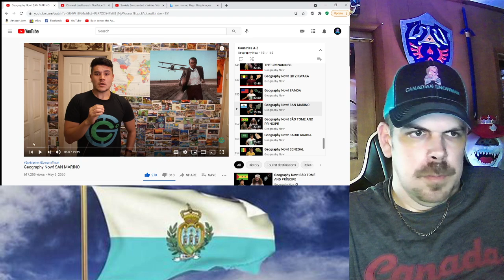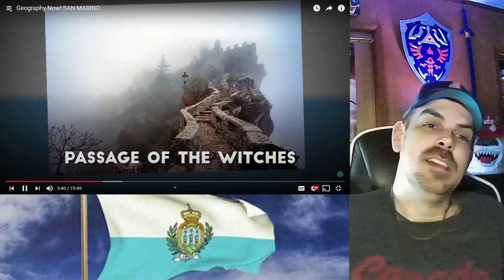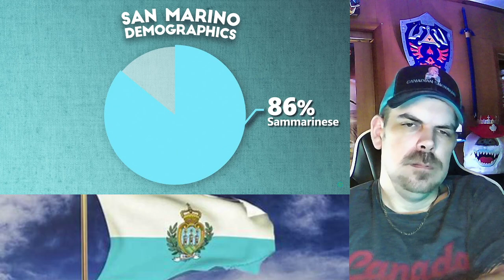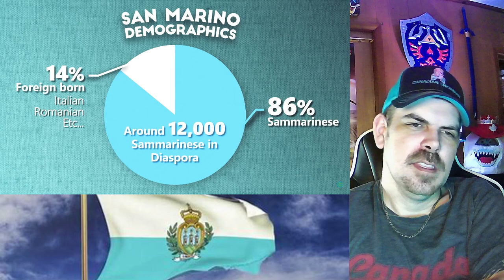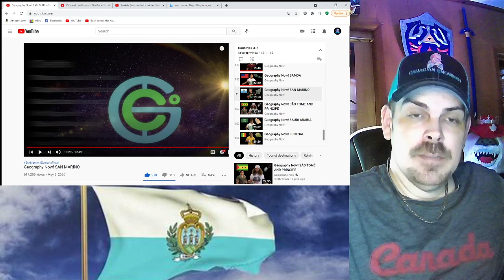Geography Now! SAN MARINO REACTION